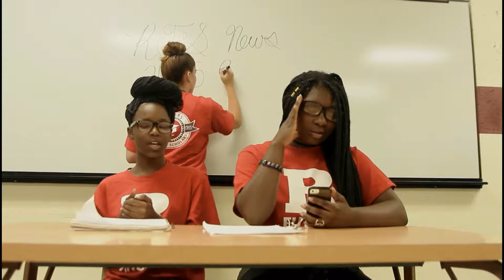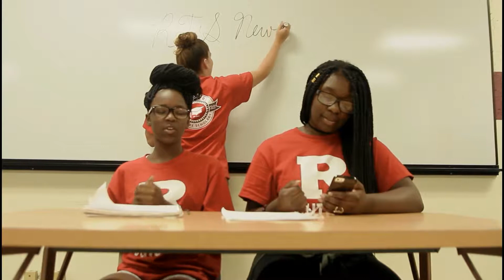News with A Twist | Rutgers Future Scholars Media Production Class of 2025